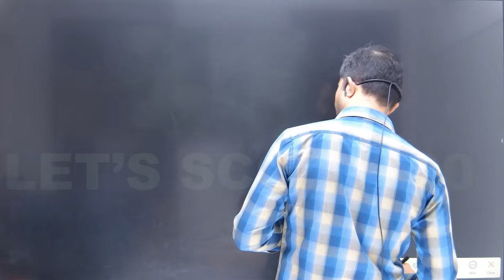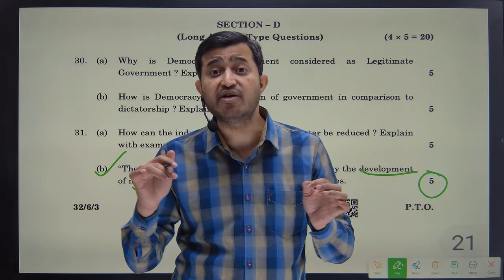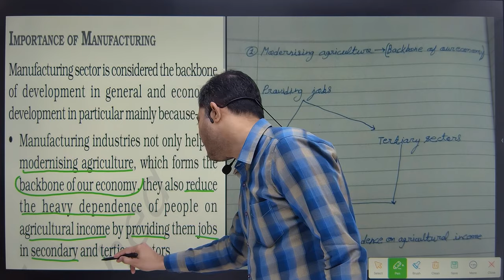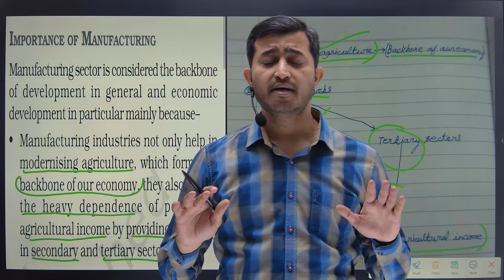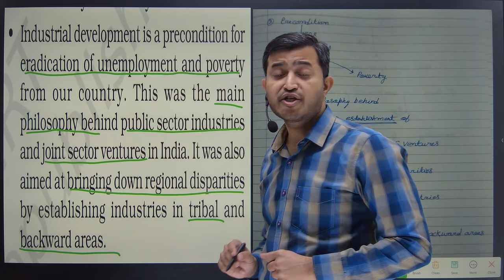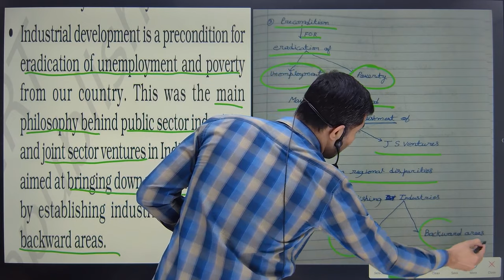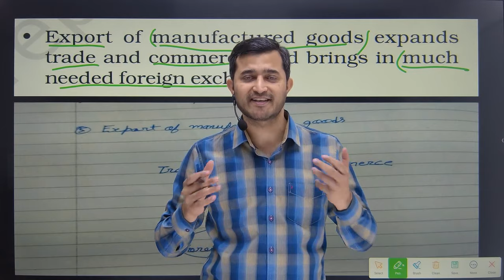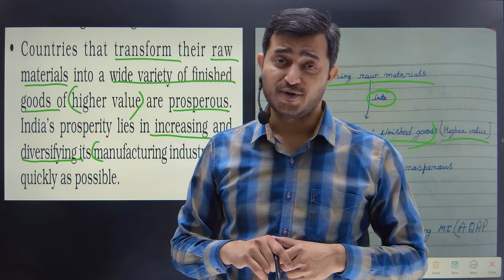TRICKS TO LEARN LONG ANSWERS WITHIN 5 MINUTES | HOW TO LEARN LONG ANSWERS QUICKLY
✅Class:- 10th
✅Subject:-  social studies
✅Topic:-  how to learn long answers ?
topics covered: ✅

how to learn long answers quickly
class 10
how to learn long answers
social science class 10
how to study social science class 10
how to study sst class 10
how to prepare for social science exam class 10
how to learn social science for cbse board exam
how to learn social science class 10
how to learn answers quickly